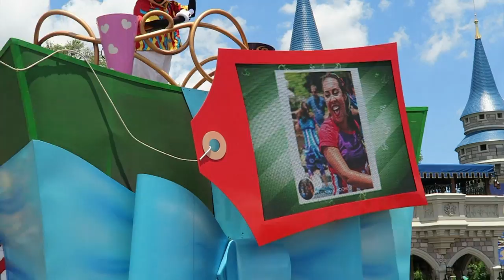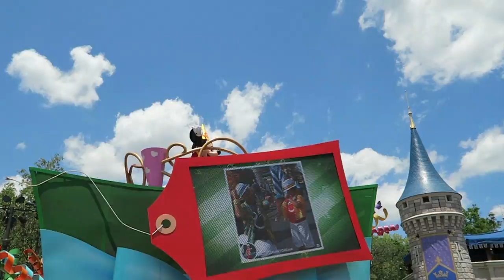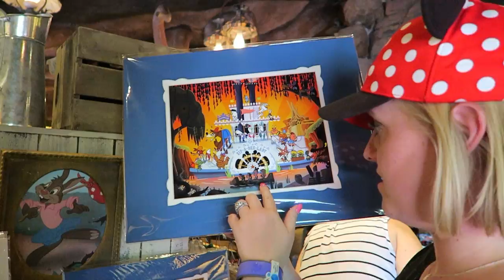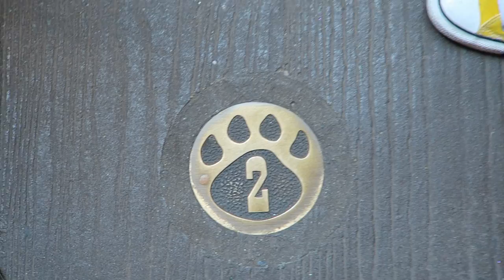A Zip A Dee Doo Dah Day // Day 10 Part 2 Walt Disney World Vlogs May 2016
Published on January 27 2017 - A Zip A Dee Doo Dah Day // Day 10 Part 2 Walt Disney World Vlogs May 2016

Join Peter and Sarah on part two of their Magic Kingdom day! They conquer the Fronteirland mountains AND the Storybook Circus attractions. Move It! Shake It! Dance & Play It! Street Party and some serious snack eating also makes this week's vlog.

We would love if you come back to our channel every Friday to watch our Walt Disney World vlogs! Peter and Sarah went down to Walt Disney World in May of 2016 for a special summer celebration. They meet up with fellow member of The Fab 5(207), Chelsea, and savor countless Disney adventures (both of old and new!). We hope you tune in!

And don't forget to toon in on Tuesday for additional Disney content beyond our park vlogs.